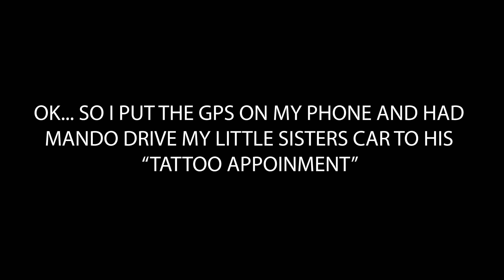My boyfriend gets his 1st COSMETIC PROCEDURE - Prank!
I was trying so hard not to laugh while making this whole video because the level of my fiancé’s anxiety was at 100 lol! I felt so bad but I knew it will be worth it at the end. Can’t wait for you guys to watch, enjoy!￼